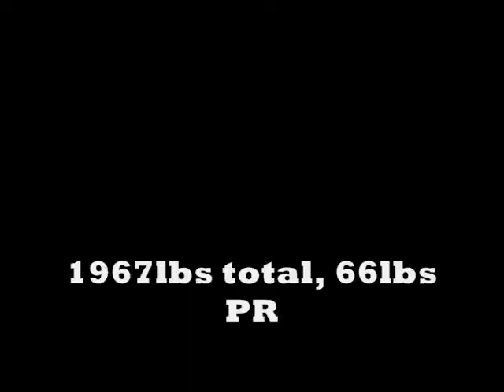BG Meet Ryan Selk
bruce greig memorial powerlifting meet GPC / IPA
ryan selk 242lbs 22 years old